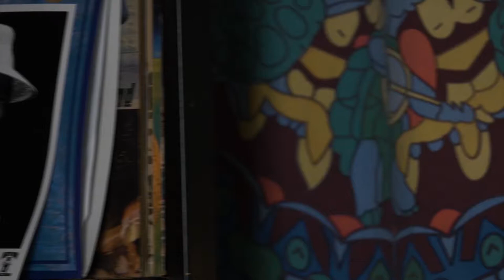The Valley Advocate Sessions - Outer Stylie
Outer Stylie is a head-banging heavy psychedelic rock band with plenty soul. The four-piece group played on the Valley Advocate Sessions stage on July 12, 2017.